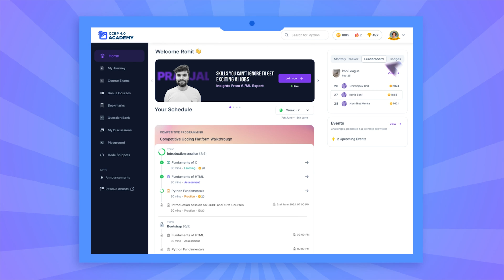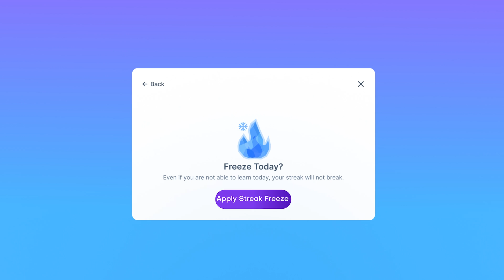Your one-stop launchpad to a solid tech career | Academy | NxtWave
What if your learning felt like a real game — and every step counted?

Inside NxtWave Academy, students don’t just learn, they earn points for it, unlock levels, freeze streaks, and climb leaderboards — all while prepping for top tech careers.

This video is your sneak peek into the amazing system making them stay way ahead of the game. ⚡

👀 Wanna know what else Academy students get?🔥 Click play.

🌐 Do you want it too?